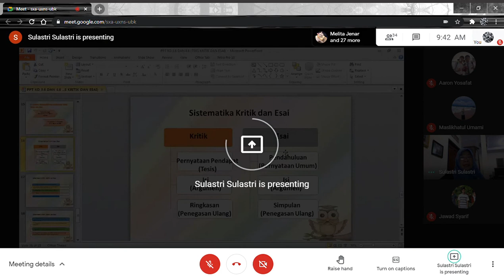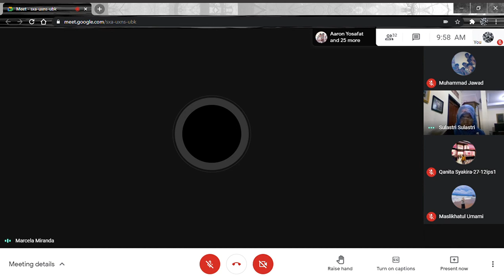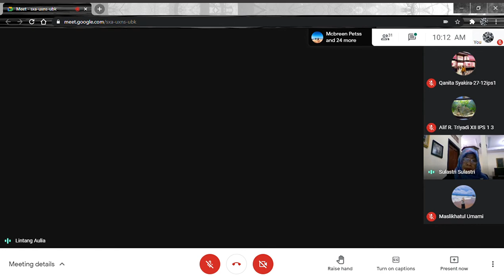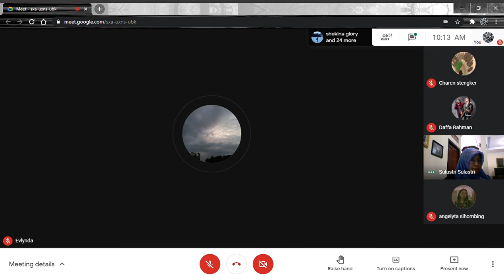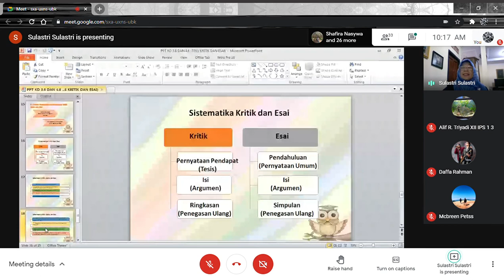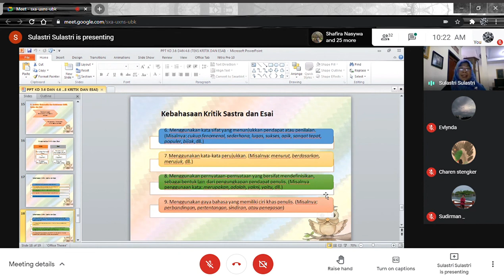Bahasa Indonesia | Struktur dan Kebahasan Kritik Sastra dan Esai